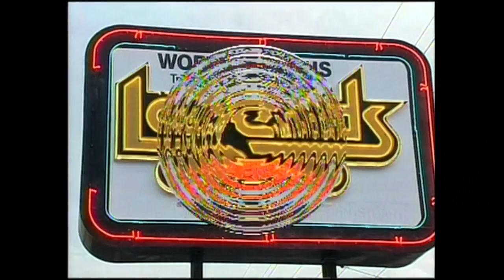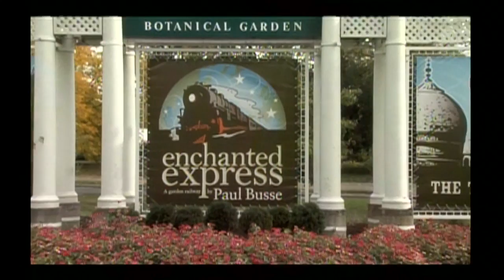William Bullock Demo